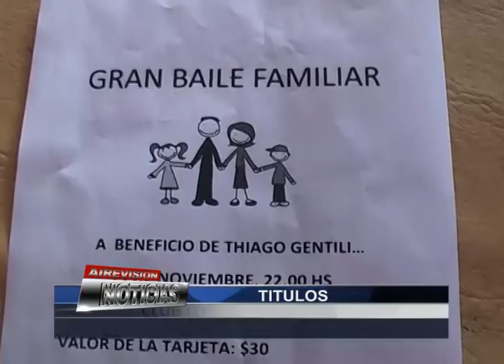1 INICIO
Martes 10/11